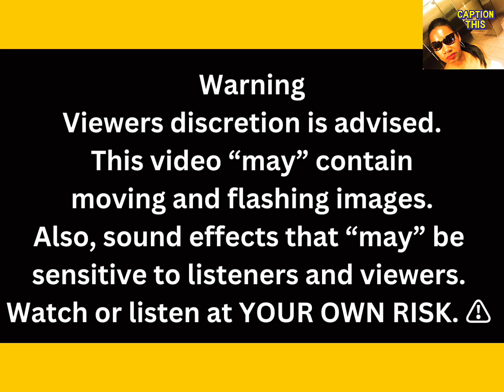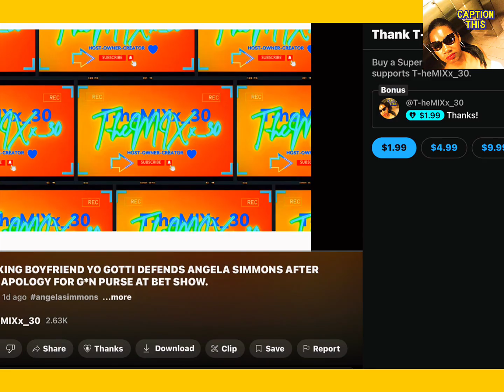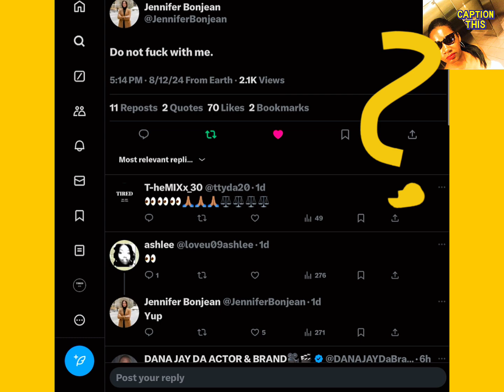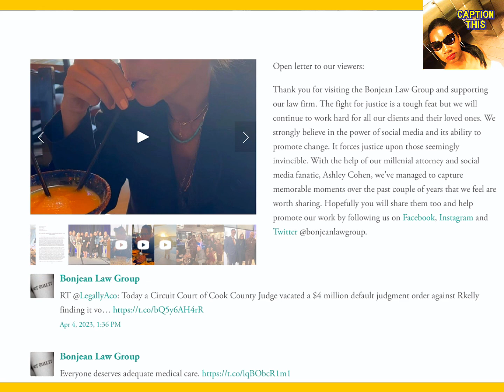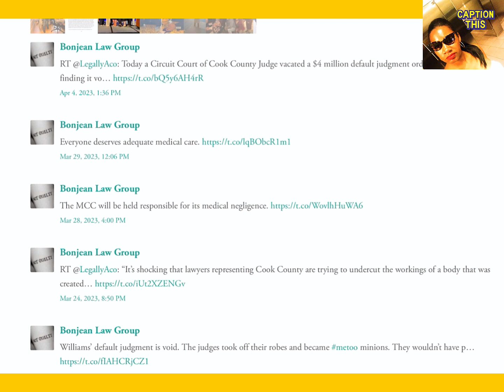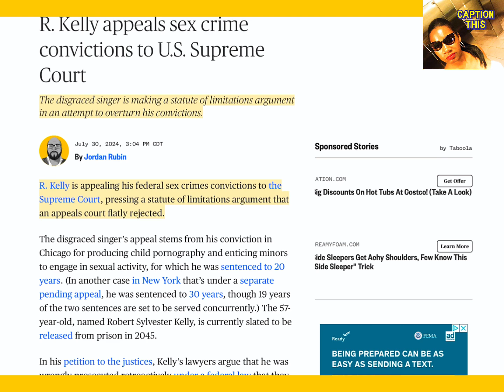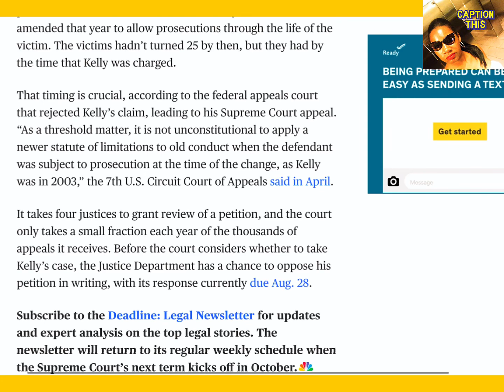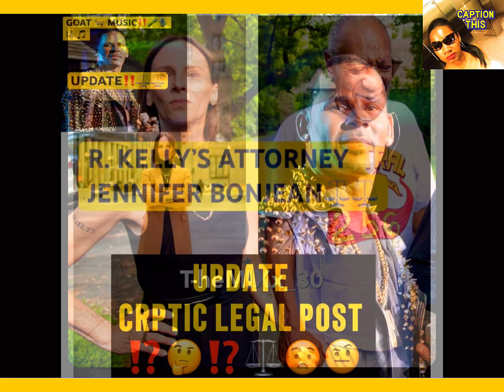⛔️BREAKING R. KELLY ATTORNEY POSTED WHAT⁉️🤔👀⚖️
‼️T-he MIXx_30 REACTS TO R.Kells ATTORNEY POSTED WHAT🤨🧐🤔👀